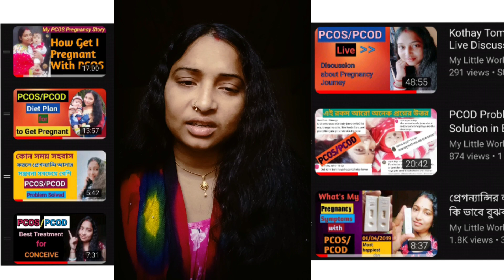"মা" না হতে পারার কষ্টটা তারাই বোঝে যারা আজ এই কষ্টের সাথে জড়িত।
Your Quaries 👇👇
How can I get pregnant fast with PCOS?
What are the chances of getting pregnant with PCOS?
How long does it take for PCOS patients to get pregnant?
What is the best position to get pregnant with PCOS?
Can I get pregnant with PCOS naturally?
Can I get pregnant with PCOS without treatment?
How can I improve my egg quality with PCOS?
What is the success rate of pregnancy with PCOS?
PCOS Pregnancy Success Stories
Is it possible to get pregnant with PCOS?
PCOS Success pregnancy Stories.

Pregnancy lokkhon
pregnant er lokkhon
pregnant howar lokkhon,Pregnancy lokkhon guli ki pregnant lokkhon bangla,

What are the symptoms of pregnancy
symptoms of pregnancy
symptoms of the first week of pregnancy
The right time to conceive

symptoms of pregnancy in the first week

implantation symptoms

1 week pregnant stomach pain
1 week pregnant belly
signs of miscarriage at 6 weeks
signs your pregnancy is going well in the first trimester
10 days late for period no symptoms
2 days late period symptoms
pregnancy nausea

symptoms before labor begins
pregnancy symptoms after ovulation day by day
early signs of pregnancy first 2 weeks
very early signs of pregnancy
3 days pregnant symptoms

symptoms of pregnancy-pregnancy symptoms week 1-what are the symptoms of pregnancy in bangla-symptoms of pregnancy in the first week in bangla-